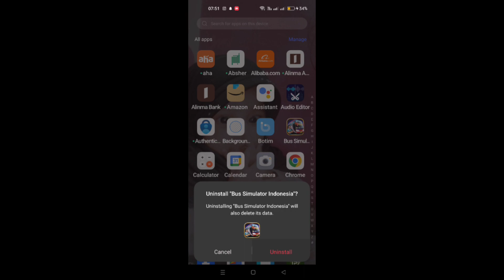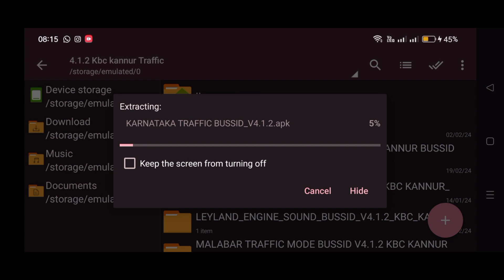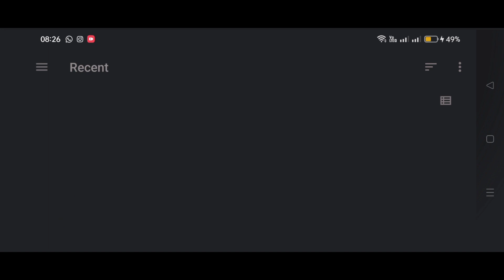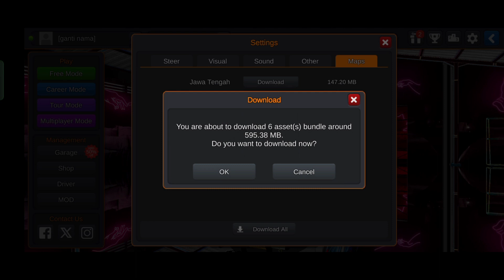BUSSID 4.1.2 NEW OBB KARNATAKA V4 TRAFFIC MOD RELEASED|ADD TUTORIALS|BUS SIMULATOR INDONESIA 4.1.2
Game @maleomedia

id=ru.zdevs.zarchiver

Music credit  @ncstamilbgm

Editing app:Inshot

Device: oppo F19s